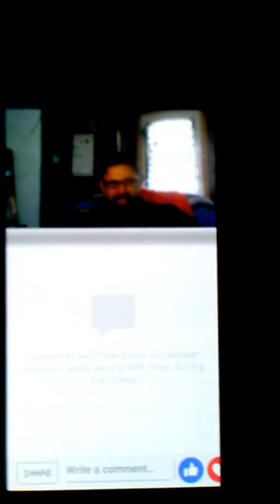Whistle blower pt 5